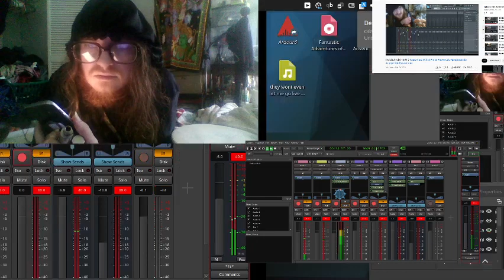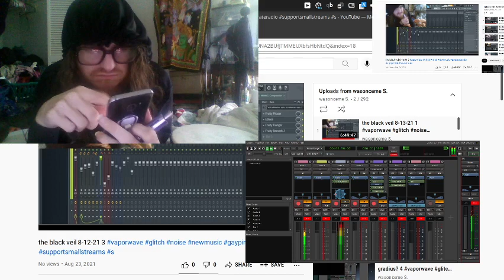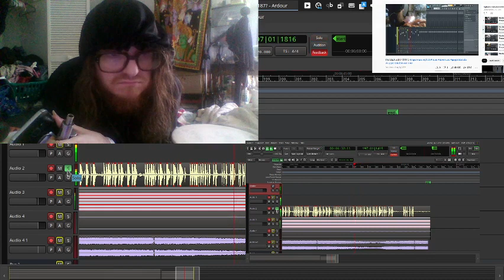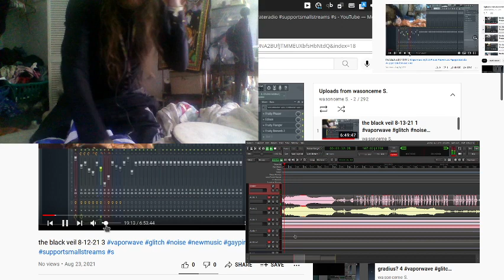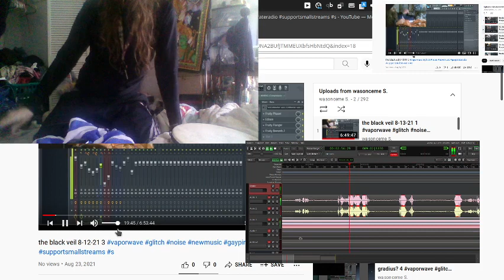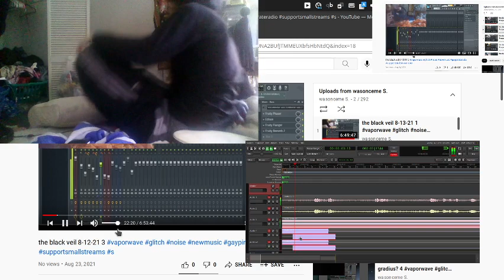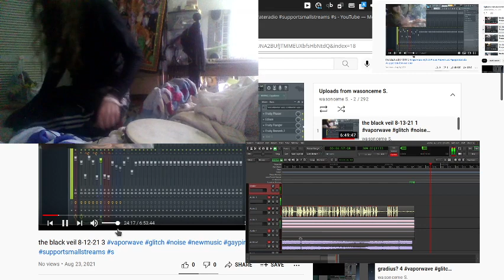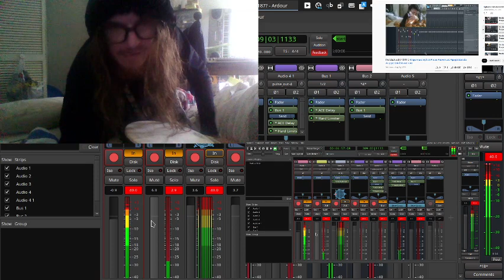9-15-21 sound check 2